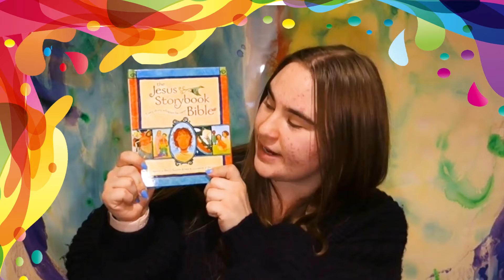St Pauls Pre School: Daniel in the lions den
Hey kids, Chelsea has a story for you about Daniel and how he trusted God, and how God didn't let him down. Even when he was thrown into a lion's den he trusted God.